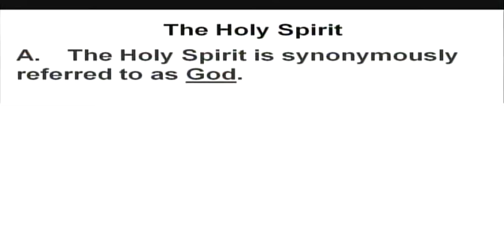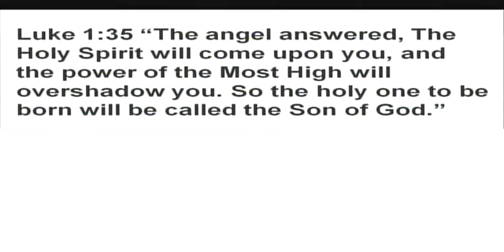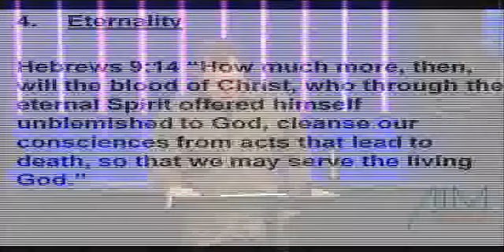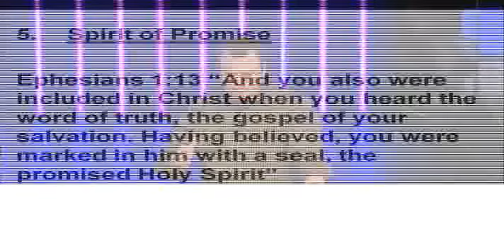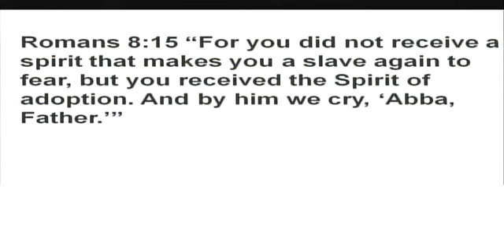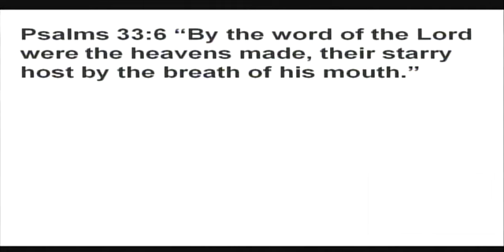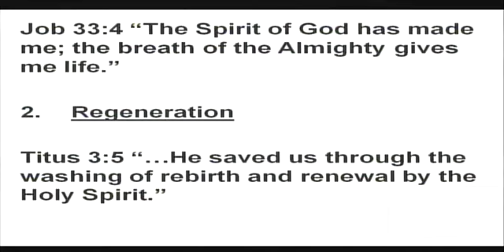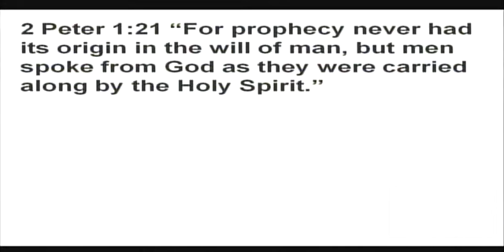SYS321 Pneumatology Session 2